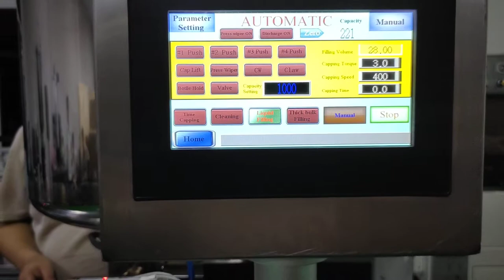customized high accuracy perfume card filling machine with auto plug pressing